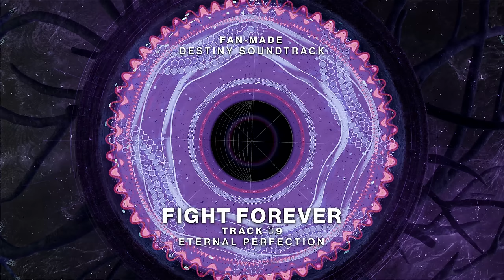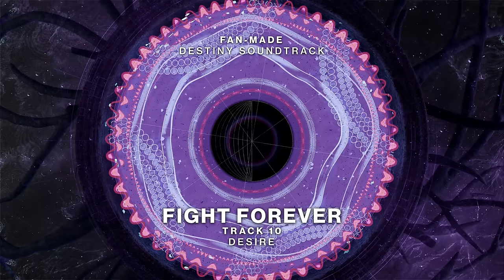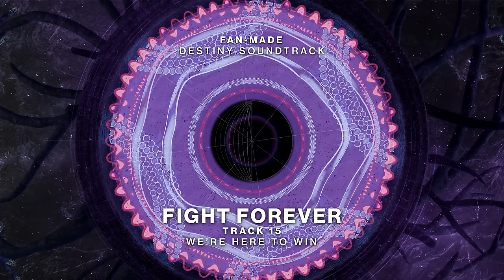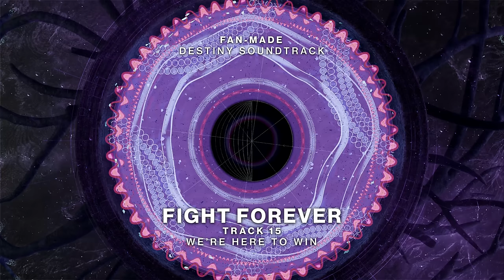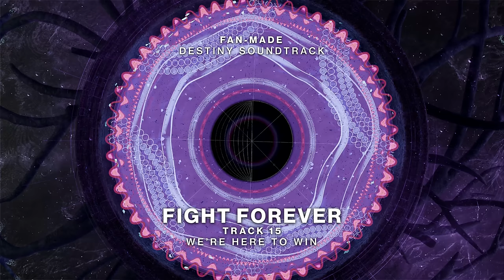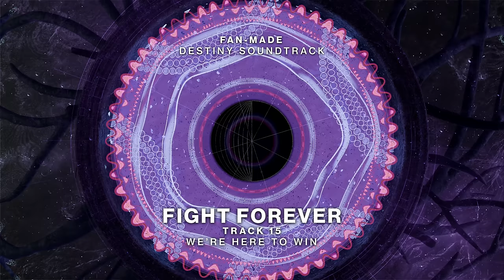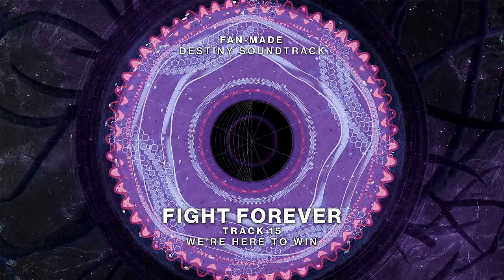Fight Forever (Fan-made Destiny Soundtrack)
"Fight Forever" is a fan-made Destiny soundtrack album containing 16 tracks all heavily inspired by and referencing various musical themes from the Destiny franchise meant to fit in between Destiny 2: Lightfall and Destiny 2: The Final Shape.

Tracklist:

0:00 - Fight Forever
4:07 - Purpose
5:53 - Aspiration
9:09 - Valiant
11:23 - Restitute
13:50 - Unfettered Chaos
17:04 - Calm Before the Storm
19:53 - Enough Death
24:19 - Eternal Perfection
27:49 - Desire
29:01 - Eiríni
31:23 - Determination
35:24 - Topiaria
38:28 - Devotion
42:37 - We're Here to Win
47:58 - Vide in Tenebris

I have a discord server. If you like Destiny's music you might enjoy it here. :)

CREDITS:

MUSIC COMPOSITION AND PRODUCTION:
Brendan Wallace (@Breshi123)

ORIGINAL DESTINY THEMES COMPOSED BY:
Michael Salvatori
Skye Lewin
Rotem Moav
Pieter Schlosser
Josh Mosser
Michael Sechrist
C Paul Johnson
Martin O'Donnell

ADDITIONAL MUSIC PRODUCTION:
Gabriel Garcia

ALBUM ARTWORK:
Nathan Royall (@FinalEos)

ORCHESTRATION & GRAPHIC DESIGN:
Owen Spence (@AtlyxMusic)

VEIL MODEL AND ANIMATION RIPPING:
- solo

VIDEO ANIMATION:
GerbSnail (@GerbSnail)

VOCAL PERFORMANCE:
Laura Intravia (@FluteLink)

Mastered by Rachel Field at Resonant Mastering, Seattle, WA

nano.liam

This album contains unlicensed, non-commercial, fan-created arrangements based on and containing themes from Destiny and Destiny 2, which are owned by Bungie, Inc.

Musical themes from Destiny and Destiny 2 are used without a license and are subject to the Bungie Guidelines on Fan-Created Media and Art. If you use any such themes in your own arrangements, please follow all of the Guidelines and be advised that you do so at your own risk.

Destiny created by Bungie, Inc.

tags (ignore):
Destiny 2 Fan Made Music Fanmade The Witness Veil Traveler Soundtrack Lightfall Final Shape Fight Forever